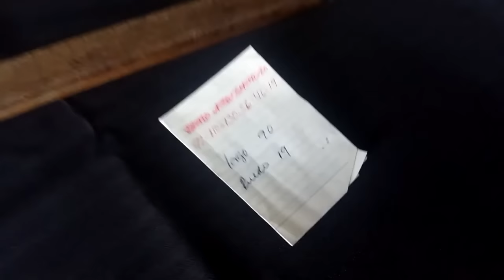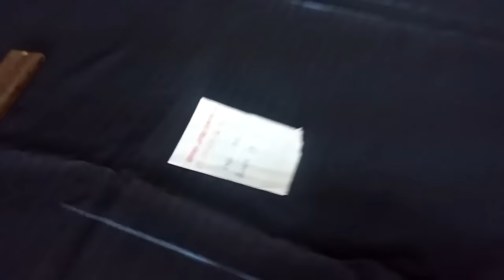Corte de pantalón de hombre delantero. Parte 1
En este vídeo explicativo, se detalla como realizar un trazo de pantalón delantero. En este mismo canal subiremos la 2° parte